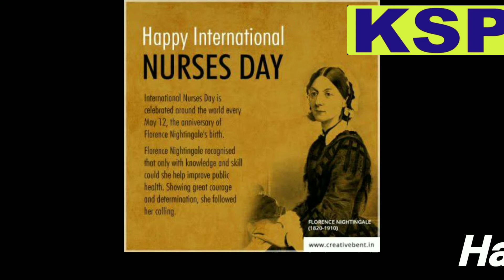tiprasa boy || Nurses day celebration video 2020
Video editing